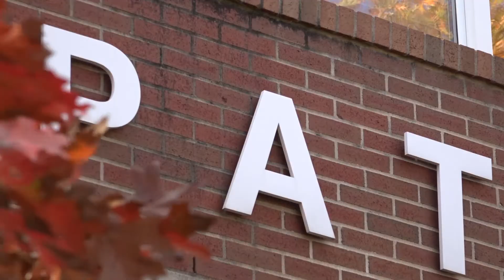Aderall Abuse - Delaine Majors (Fall 2016)